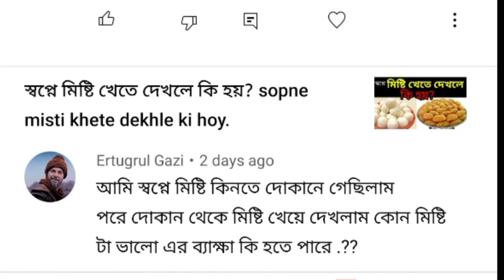গর্ভবতী মহিলাদের স্বপ্নে ফল দেখার তাবির। জানলে অবাক হবেন। sopne fol dekhle ki hoy.